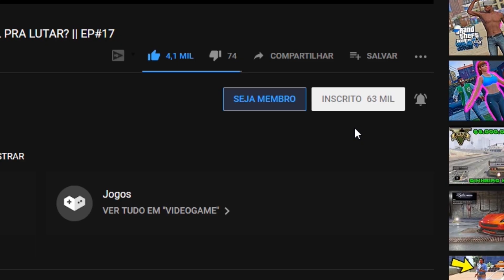GTA V: Serviços | Corredor cabo de aço? Só EMPURRA-EMPURRA! 😂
▬▬▬▬▬▬▬▬ஜ۩۞۩ஜ▬▬▬▬▬▬▬▬

▬▬▬▬▬▬▬▬ஜ۩۞۩ஜ▬▬▬▬▬▬▬▬

▬▬▬▬▬▬▬▬ஜ۩۞۩ஜ▬▬▬▬▬▬▬▬

💰 Contribua com o canal! Qualquer quantia é bem vinda!

SE FOR MENOR DE IDADE, CONSULTE SEUS PAIS OU RESPONSÁVEIS ANTES DE DOAR!!!

▬▬▬▬▬▬▬▬ஜ۩۞۩ஜ▬▬▬▬▬▬▬▬
🎬 Gangue Mercenária:

▬▬▬▬▬▬▬▬ஜ۩۞۩ஜ▬▬▬▬▬▬▬▬
► Parceiros:

▬▬▬▬▬▬▬▬ஜ۩۞۩ஜ▬▬▬▬▬▬▬▬
► Configuração PC:

12GB RAM
1TB HD

▬▬▬▬▬▬▬▬ஜ۩۞۩ஜ▬▬▬▬▬▬▬▬
✔ Curta
✔ Comente!

▬▬▬▬▬▬▬▬ஜ۩۞۩ஜ▬▬▬▬▬▬▬▬
► CRÉDITOS:

✔ GTA5-Mods.com
✔ Motors Garage (Razor)

▬▬▬▬▬▬▬▬ஜ۩۞۩ஜ▬▬▬▬▬▬▬▬
► Quer participar das lives?

✔ Epic Games (Fortnite): Lucão100K
✔ ID Free Fire: ZFireboltZ

▬▬▬▬▬▬▬▬ஜ۩۞۩ஜ▬▬▬▬▬▬▬▬
▬▬▬▬▬▬▬▬ஜ۩۞۩ஜ▬▬▬▬▬▬▬▬